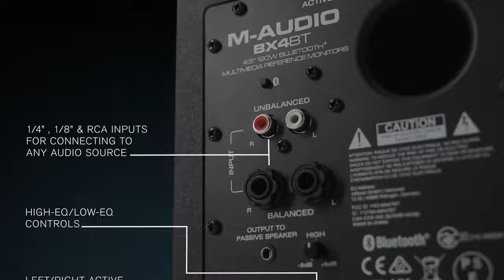M-Audio BX3BT & BX4BT Studio Monitors 🔊 Order Now 9074419099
We are M-AUDIO exclusive shop. Order studio monitors, MIDI Controllers and Audio Interface from M-AUDIO.